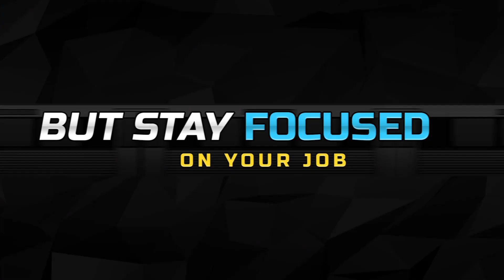Metro Sim Hustle - Release Trailer